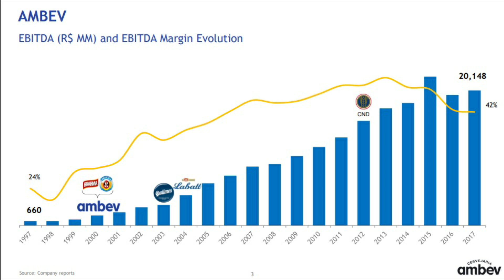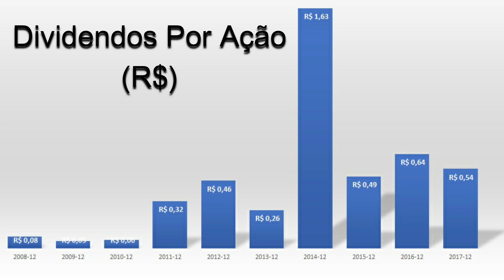Ambev | ABEV3 | 4T18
📲Para Receber Conteúdos 100% GRÁTIS: manda um direct no Insta (@rob.correa) com seu e-mail

A Ambev (ABEV3) divulgou o seu resultado 4T18 e anual de 2018.  A receita líquida apresentou um crescimento de 6,9%. O lucro líquido diminuiu 5,0%, atingindo R$ 11.591,3 milhões, com um lucro por ação de R$ 0,72 (-3,7%) Quer saber como foram os números completos do resultado anual de 2018? Então confere no vídeo de hoje!

💰Você quer aprender sobre investimentos em Ações, Fundos Imobiliários e Renda Fixa? Gostaria de viver de renda através dos dividendos das Ações e aluguéis dos Fundos Imobiliários? Quer saber quais são os segredos que não te contaram sobre Independência Financeira?

📚 Meu livro "Guia Do Investidor de Sucesso no Longo Prazo: Os Segredos Para a Independência Financeira" já está disponível na Amazon